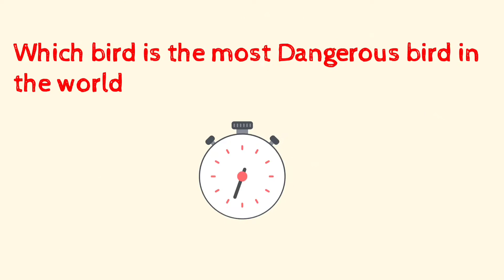Which bird is most Dangerous bird in the world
🔹This bird is most Dangerous bird in the world
🔹It kill many birds and have injured many humans who goes near to it
🔹One man in Florida was killed by this Dangerous bird